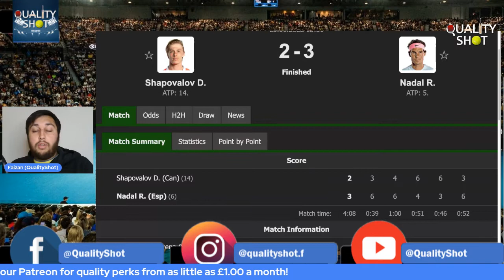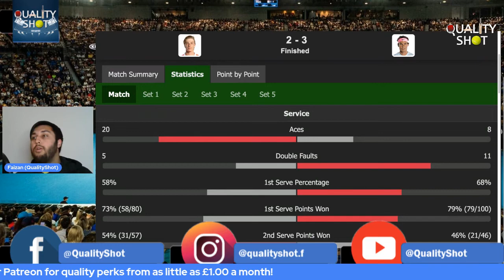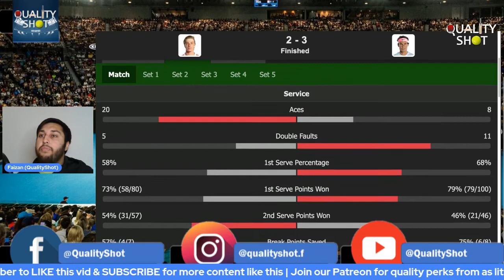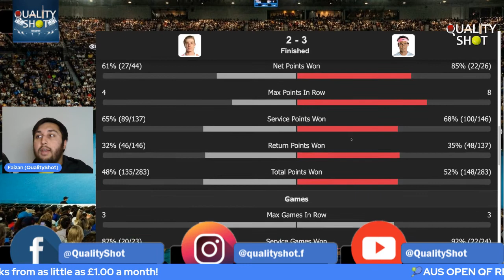🎾REACTION: Nadal vs Shapovalov Post Match | Australian Open 2022 Quarter Final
REACTION: Australian Open 2022 Quarter Final Review Post Match: Nadal vs Shapovalov

The Australian Open 2022 official ATP men's. This event in Melbourne, Australia will feature the best players in the world including Daniil Medvedev, Alexander Zverev, Rafael Nadal, Andrey Rublev and Stefanos Tsitsipas.

The Australian Open 2022 official WTA women's draw is out now. This event in Melbourne, Australia will feature the best players in the world including Ash Barty, Emma Raducanu, Naomi Osaka, Aryna Sabalenka and Garbine Muguruza.